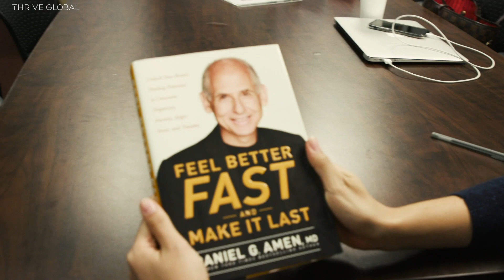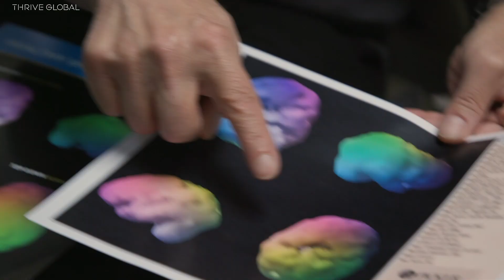Can a Brain Scan Reveal Your Brain's Health? | Thrive Global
Thrive Global's Audience Engagement Editor shares her experience having her brain scanned using SPECT imaging technology at Amen Clinics in NYC — a practice founded by celebrity physician Dr. Daniel Amen.

for more.